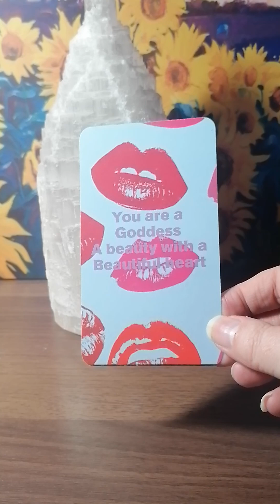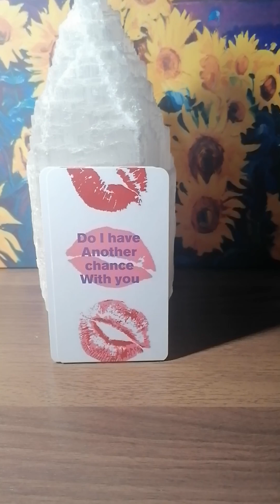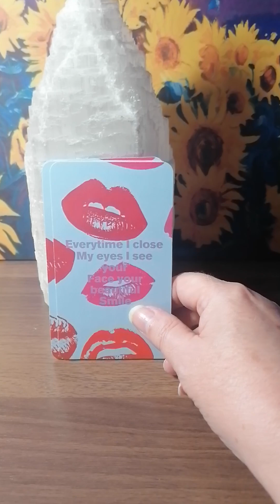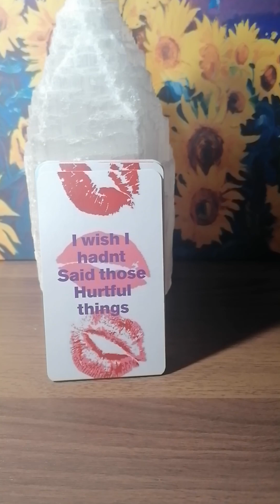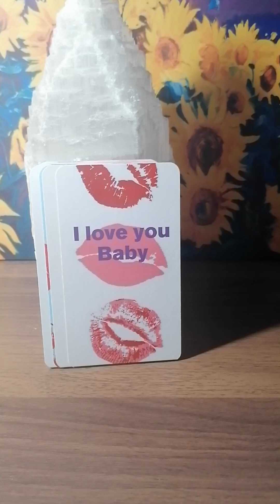ALL SIGNS DAILY LOVE MESSAGES (LATE NIGHT THOUGHTS AND DESIRES ) 😍😎❤️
ALL SIGNS DAILY LOVE MESSAGES
TIMELESS SO WHENEVER YOU COME ACROSS IT IS MEANT FOR YOU

ENTERTAINMENT ONLY
BLESSINGS